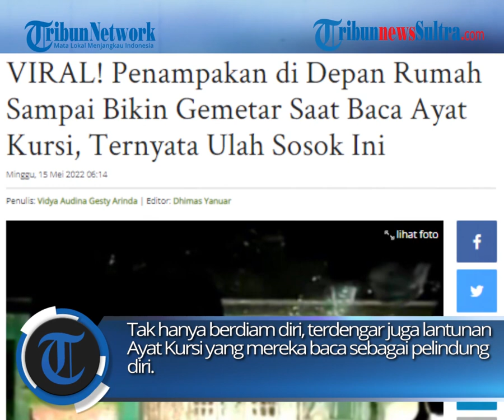Viral Terekam Kamera Sosok Penampakan Di Depan Rumah Kosong, Ternyata Aksi Jahil Para Santri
Viral di TikTok satu keluarga melihat penampakan putih yang sedang duduk di depan rumah. Telah beredar luas di TikTok dan menjadi viral satu keluarga yang posisinya dalam mobil melihat penampakan di luar rumah. Terlihat sosok putih itu duduk diam di teras rumah.

zulkifli dk
Sumber: TikTok/hanifahsyatiri